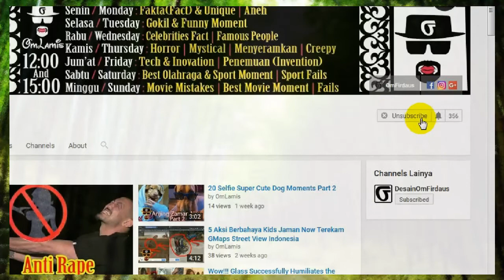5 Jenis Pohon Favorite Hantu - Berani Melewatinya Saat Malam Hari??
Hantu tidak didefinisikan sebagai zat yang baik maupun jahat. Yang sering menjadi pertanyaan kita, dimanakah mereka tinggal? beberapa mengatakan mereka lebih suka tinggal di pohon pohon. Berikut pohon yang umum kita ketahui dipercaya menjadi tempat favorit para hantu. Adakah salah satu pohon ini ada di rumah anda?
1. Pohon Randu Istana Kuntilanak
2. Pohon Beringin Tempat Genderuwo
3. Pohon Sukun Disukai Hantu Pocong
4. Pohon Pisang Dipercaya Menjadi Tempat Hantu
5. Pohon Bambu Tempat Berkumpulnya Setan
Jika kita tidak menganggap sesuatu itu menjadi horor atau kita pikirkan menakutkan, maka kami percaya pohon pohon besar yang terlihat seram ini akan menjadi tempat berteduh anda dan bumi dengan nyaman. Sekarang terserah anda, anda boleh mempercayainya atau tidak. Hanya satu yang kami serukan,
percayakan semua hanya pada TUHAN.